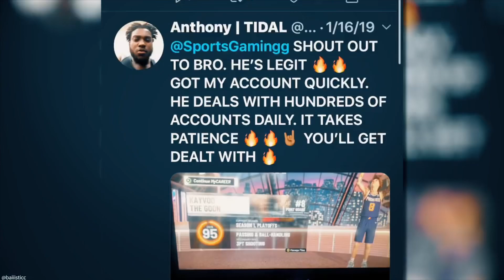*NEW* NBA 2K20 MAX BADGE 99 OVR 3PT BUILD AND BEST BADGES SETUP AFTER PATCH 1.09!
NBA 2K20 NEWS - THE "OFFICIAL" LEGEND EDITION COVER! FULL BREAKDOWN OF DWAYNE WADE COVER [Rep Up To 99 Quick After The Patch Unlimted Rep 100% Working]
[NEW 99 OVERALL GLITCH *Working* On All Systems AFTER ALL PATCHES PS4 XB1]

Psn RealCharles2K_
Snap Charles2Sickyt